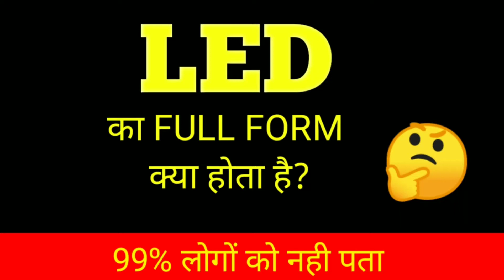LED ka full form | Full form of LED | What is full form of LED